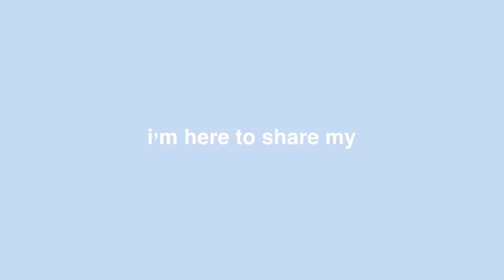my top 3 visuals from each kpop group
reupload :D